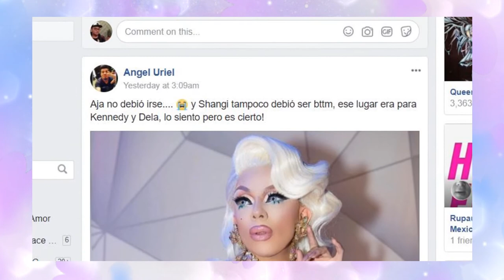Track Record | Pop Art Ball - RuPaul's Drag Race All Stars 3